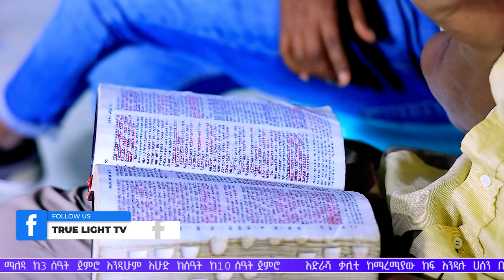🔥ደከማችሁ አይደል?🔥ድንቅ ትምህርት በነብይ ኢዩኤል | True Light Tv